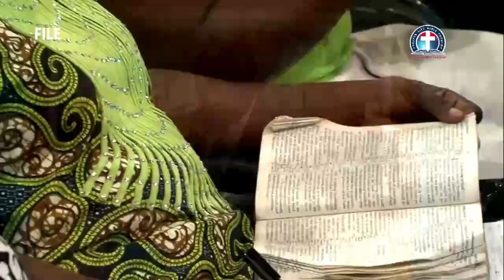His Sacrifice our Sufficiency vfr - Pas. W.F. Kumuyi